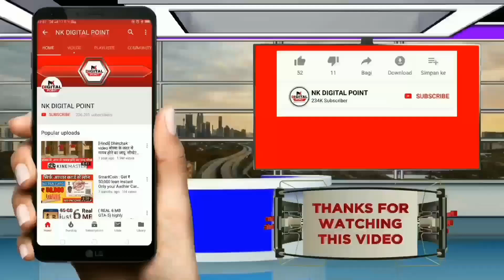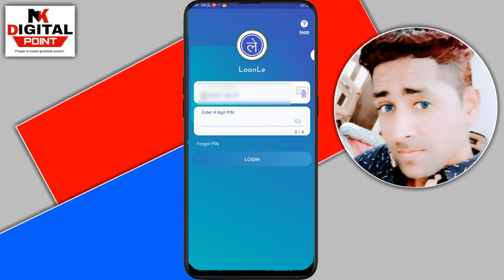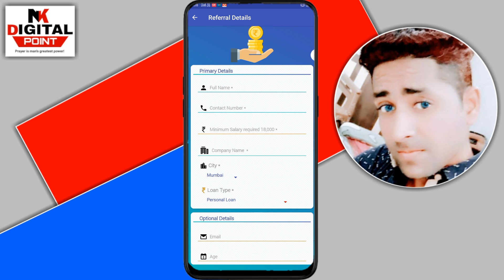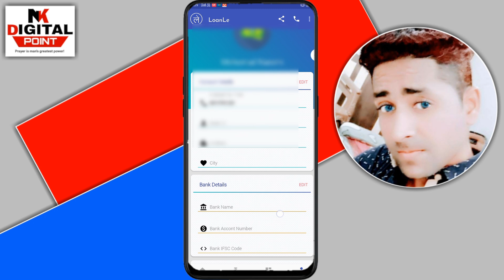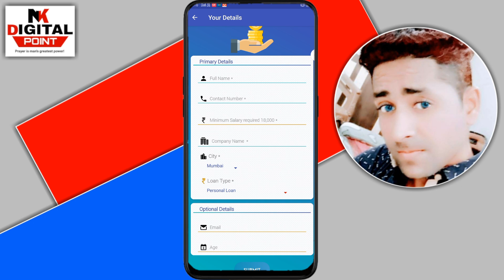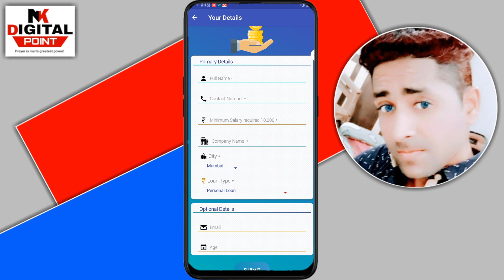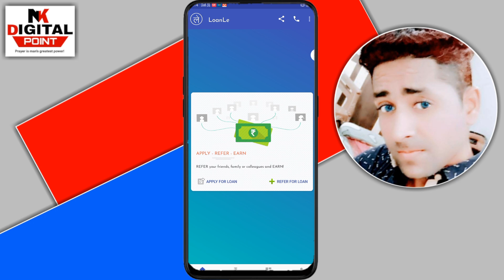🔥Zero Cibil Score फिर भी लोन -₹ 1 Lakh Personal Loan online | loan for bad credit instant approval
कमाओ 1000 रुपये हर रोज इस एप्प को डाऊनलोड कर के

Thank..u